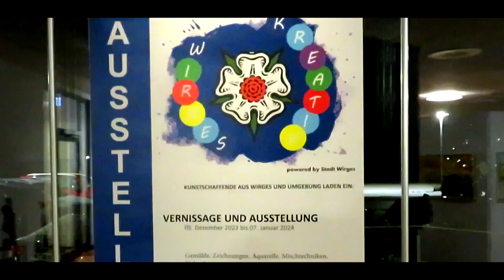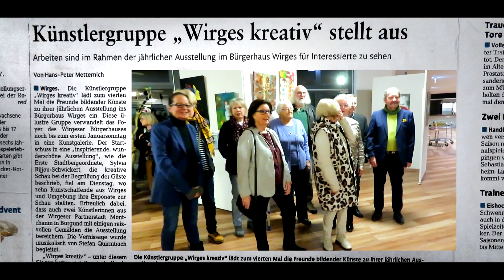Kunstausstellung Wirges Kreativ 2023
Die Kunstausstellung in Wirges 2023 rückt erneut die vielseitige und hochkarätige Kreativität in der Region in den Blickpunkt der Öffentlichkeit.  Unsere Kamera war bei den Vorbereitungen und der Vernissage am 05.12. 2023 dabei.